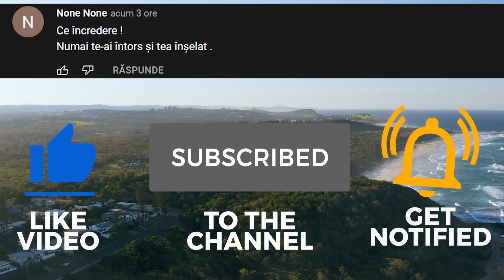Fiul meu de 16 ani a venit acasă cu un Bebe în brațe! Cu cuvintele „Îmi pare rău, mamă, nu am putut”